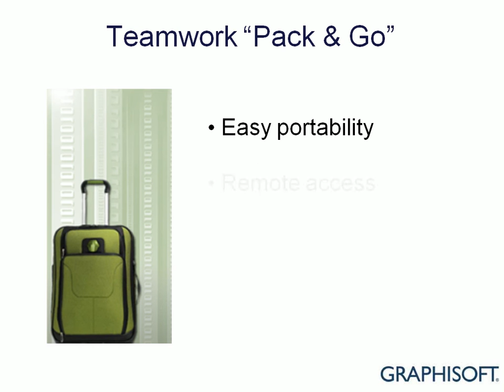Novedades de ArchiCAD 14 - Teamwork "Pack & Go"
ArchiCAD 14 introduce soluciones de flujo de trabajo que ayudan a crear un puente para los diferentes requerimientos de los modelos BIM entre los arquitectos y las diferentes disciplinas de ingeniería de la industria AEC. ArchiCAD 14 también se adelanta en su desarrollo con la revolucionaria solución Teamwork basada en el Servidor BIM, optimizando aún más la gestión del equipo de diseño trabajando en proyectos BIM compartidos.

Teamwork "Pack & Go"
Ahora se podrán llevar proyectos Teamwork a donde quiera. Todos los objetos de biblioteca y ficheros necesarios para Teamwork se incluirán en un paquete transportable para seguir con el trabajo sin la necesidad de tener que acceder físicamente al BIM Server desde un ordenador remoto.

Crédito
Darmstadtium, Wissenschafts- und Kongresszentrum Darmstadt, Germany
Architects: fs-architekten Paul Schröder Architekt BDA and Chalabi architects & partners
Photo: Claus Graubner ©